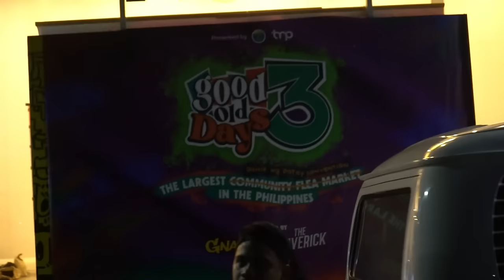"GANUN MAG SHOW" | O SIDE MAFIA DOCUMENTARY EP 92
O SIDE MAFIA

EXCLUSIVE ONLY ENT.